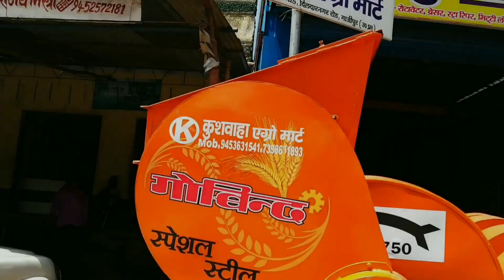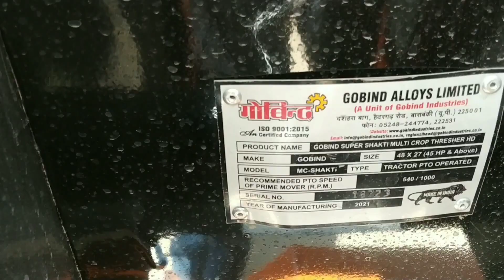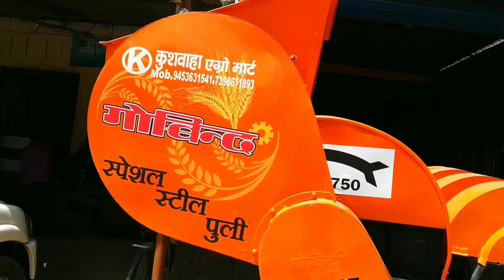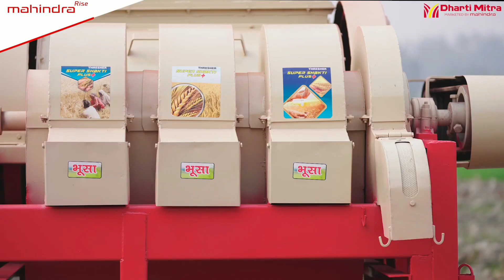govind thresher full details review | mahindra dharti mitra thresher full details | full jaankari 🔥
Welcome To Power e Youtube Channel
Is Video Mein govind thresher  Ke Bare Mein Bataya Hai

govind thresher full review 2021 price 🔥in Hindi

gobind thresher|2022 model|price @S Kumar Barabanki review @Gobind Industries pvt. Ltd. 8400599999

My camera mobile gear computer setup.

My gimbal for video stabilizer

                        ।।।।। धन्यवाद।।।।।

gobind thresher full review
gobind thresher
haba daba thresher price
hawa dawa gehu thresher
bharat kisan thresher machine
गेंहू निकालने का थ्रेसर
गेहूं निकालने की थ्रेसर मशीन
भारत किसान थ्रेसर मशीन
नई तकनीक का थ्रेसर
bharat kisan agriculture works thresher machine
new technology thresher
govind thresher new model 2023
govind thresher new model 2022
गोविंद थ्रेशर बाराबंकी
govind thresher barabanki
लीडर थ्रेशर मशीन
मल्टीक्रॉप टोकरी मॉडल थ्रेसर
govind thresher review
govind thresher new model
govind thresher new model 2024
thresher thresher